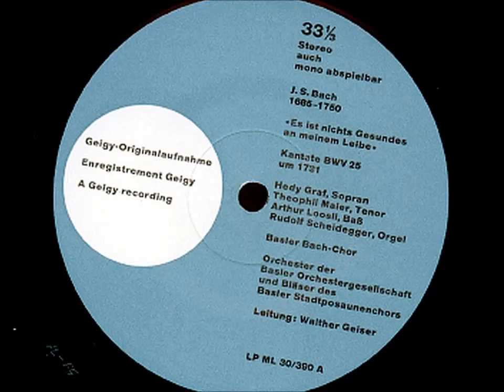Bach Kantate BWV 25 Es ist nichts Gesundes an meinem Leibe, Walther Geiser, zum 14. So. nach Trin.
Kantate zum 14. Sonntag nach Trinitatis
LP CIBA-Geigy LM-30/390 A
Hedy Graf Sopran,Theophil Maier Tenor, Arthur Loosli Bass,
Rudolf Scheidegger (Orgel)
Der Basler Bach-Chor
Das Orchester der Basler Orchestergesellschaft
Die Bläser des Basler Stadtposaunenchores
Leitung: Walther Geiser, ca.1972

1.Chor: Es ist nichts Gesundes an meinem Leibe, (0:00)
2.Rezitativ Tenor: Die ganze Welt ist nur ein Hospital, (4:55)
3.Arie Baß: Ach, wo hol ich Armer Rat, (6:42)
4.Rezitativ Sopran: O Jesu, lieber Meister, (9:44)
5.Arie Sopran: Öffne meinen schlechten Liedern, (10:57)
6.Choral: Ich will alle meine Tage rühmen deine starke Hand, (14:24)